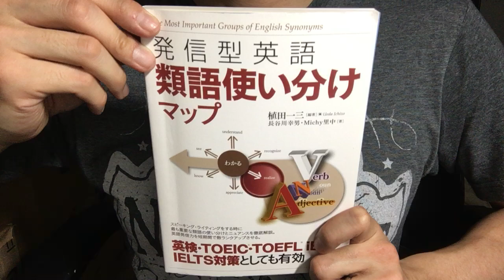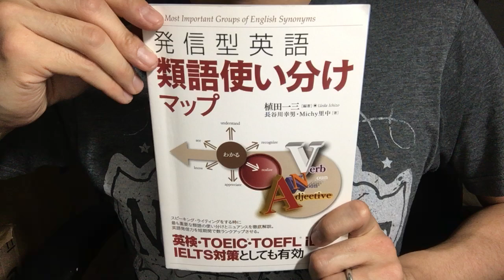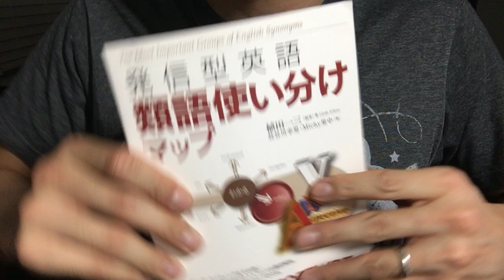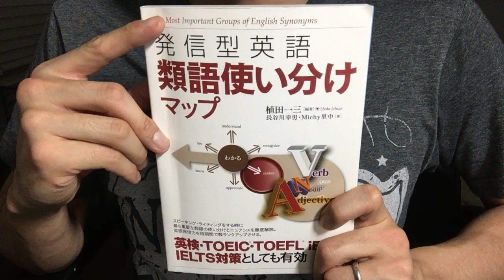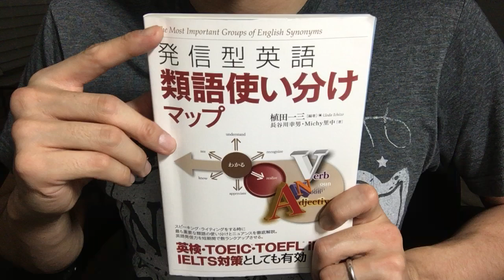#384【植田一三】発信型英語 類語使い分けマップ【毎日おすすめ本読書レビュー・紹介・Reading Book】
第384回です。ネイティブの使う単語のニュアンスを説明し、日本語訳からは混同しやすい単語の使い分けを丁寧に解説した本です。